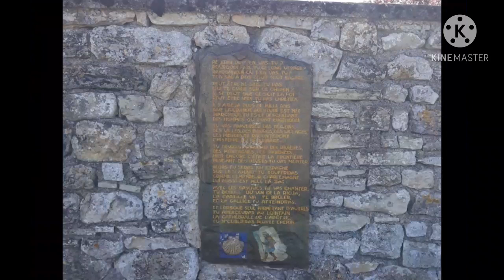camino le puy _ day11 까미노 르퓌 GR65 산티아고 순례길 11일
Livinhac le-Haut ~ Figeac 26km
Figeac ~ Rocamadour  bus

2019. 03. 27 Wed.